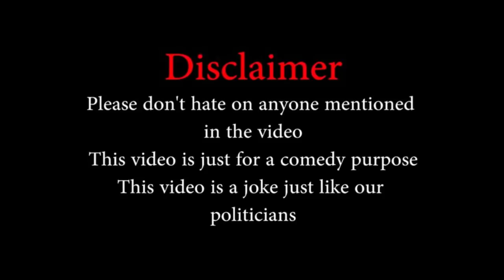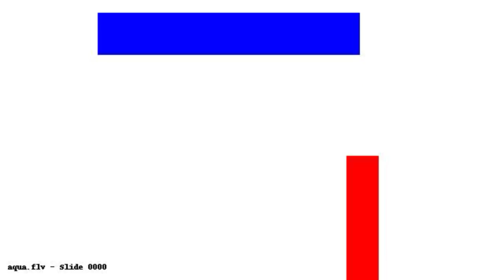ISME TERA GHATA 4 GIRLS NEW VIDEO |TERA GHATA MUSICALLY | NEW VIDEO OF ISME TERA GHATA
ISME TERA GHATA MERA KUCH NEHI JATA | ISME TERA GHATA |

🎶 musically pe follow kerlo :- @bantaigamer

💥My clan tag join ho jao